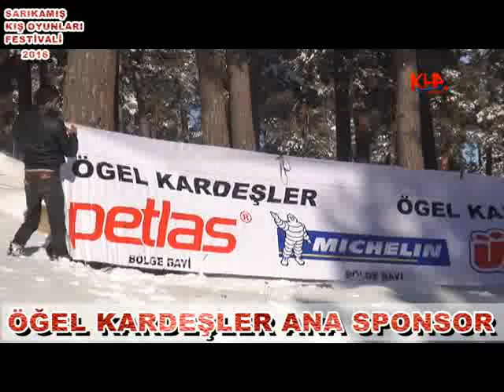ögel kardeşler sarıkamış kış oyunları festivali suat ögel kafkas haber ajansı www kha com tr kha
Kafkas Haber Ajansı - ögel kardeşler sarıkamış kış oyunları festivali suat ögel